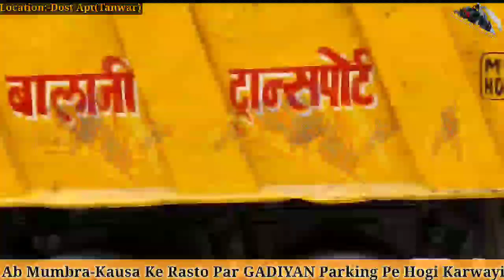Main Road Pe PARKING Hui Gadiyon Ki Aayi SHAAMAT|Me Tv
Dosto.
Dekhiye Kaisey Mumbra-Kausa Ke Main Road Par Park Ki Hui Gadiyon Pe Hui Karwati,
Abse Main Road Par Padee Lawaris Gadiyon Ko Khair Nahi Hai.

Produced by : Mumbra eXpress News
Edited by       : Rafshan Pirani
On screen      : Rafshan Pirani
Alert viewer :